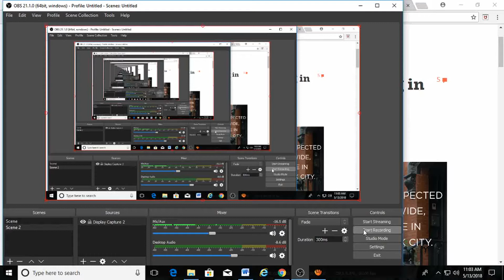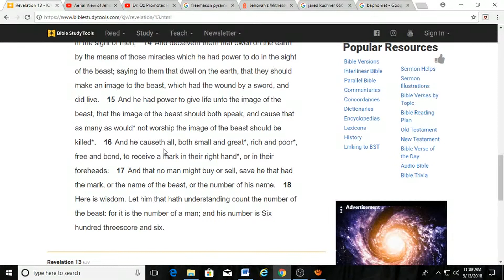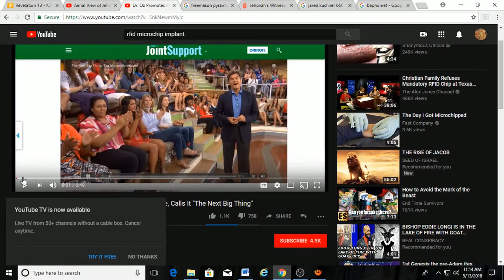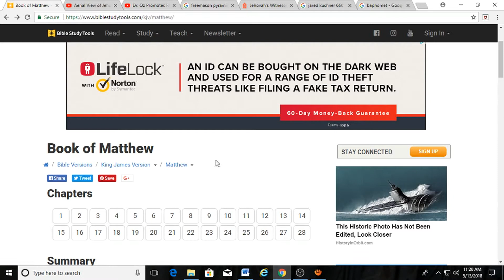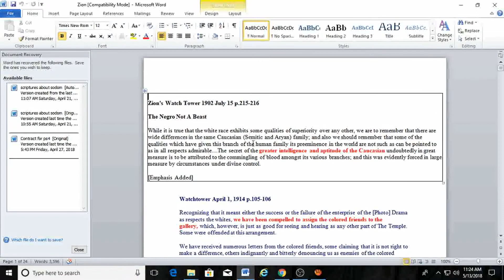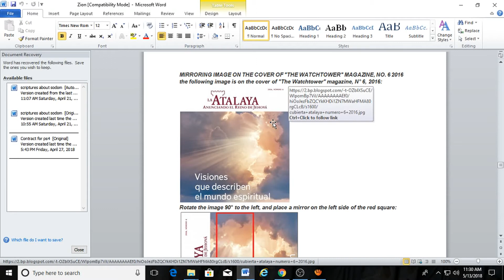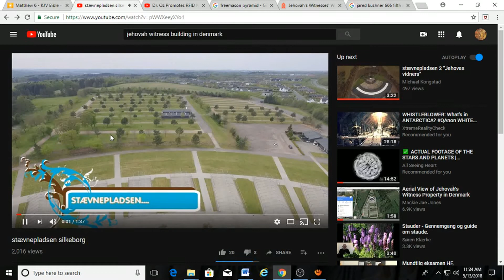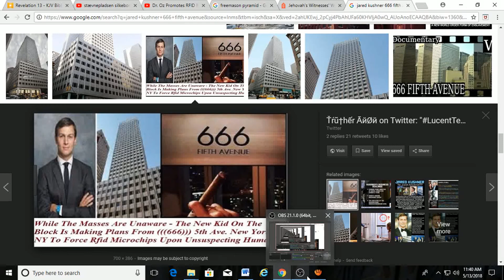jehovahs witnesses wicked dealings with the devil, rfid chip Mark of the beast